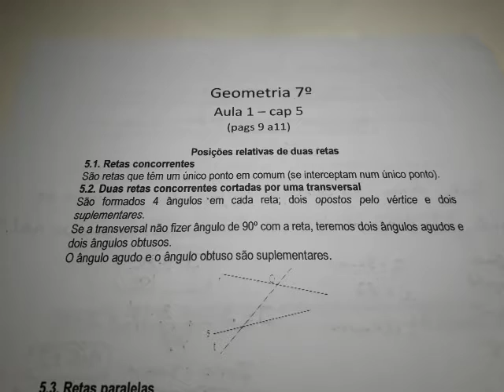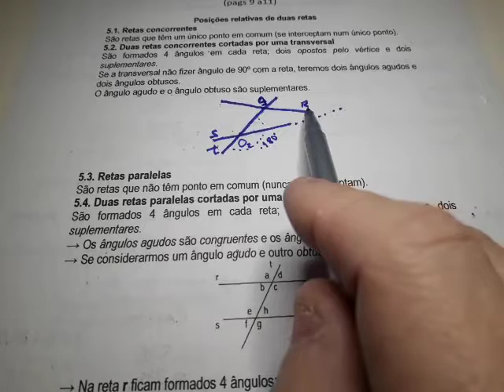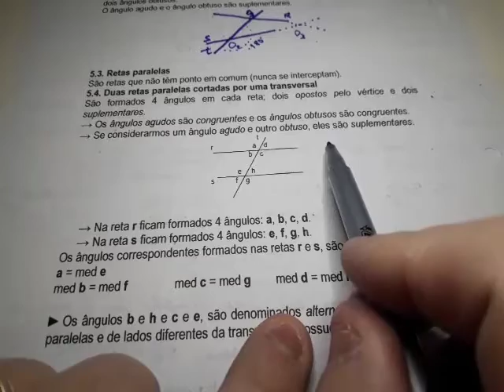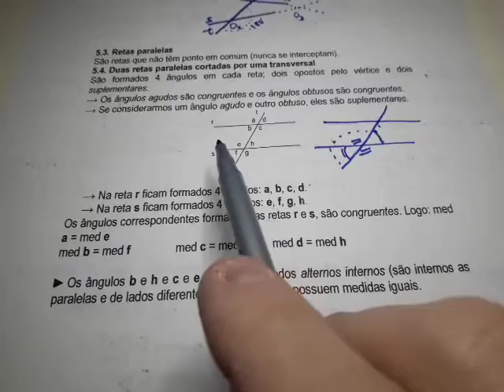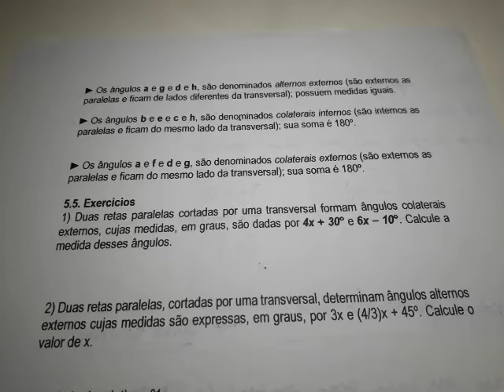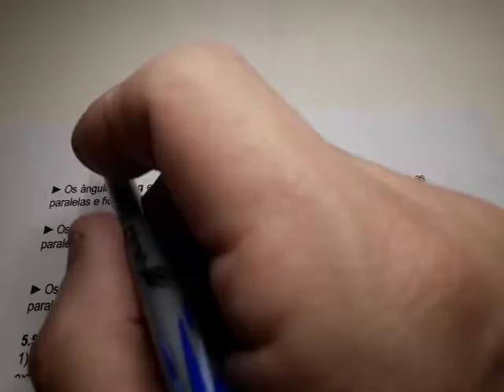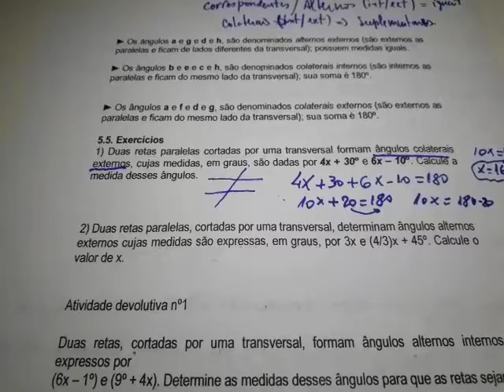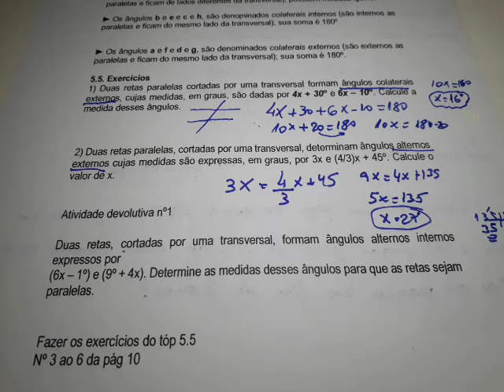Mat2 Geometria 7º Ano Ensino Fundamental II (aula I Cap.V - Posições relativas de duas retas + AD 1)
Aula I Cap.V - Posições relativas de duas retas + AD 1
Professor Marcelo